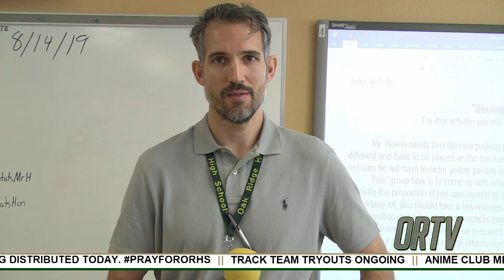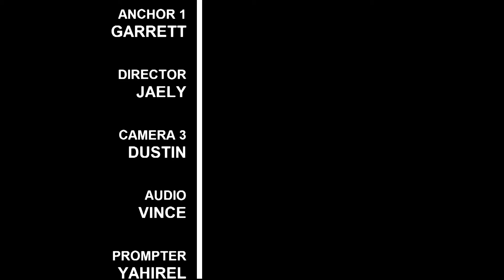NEWS SHOW 0114